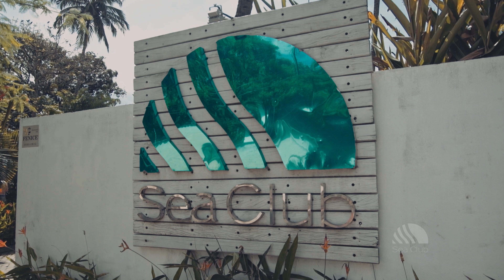SEA CLUB 6 YEARS 28/12/15